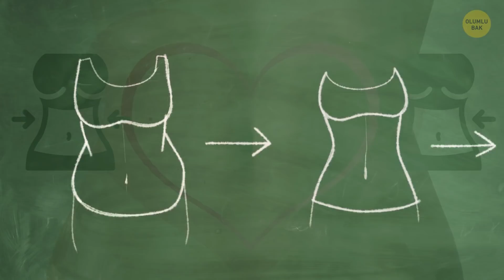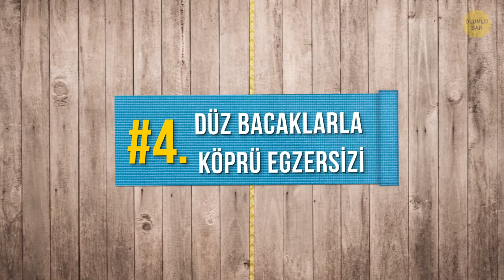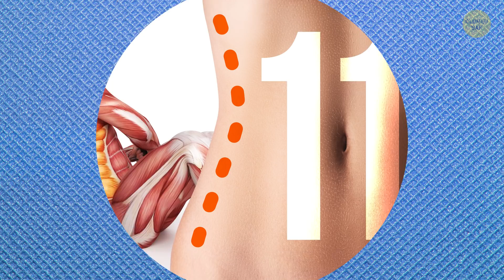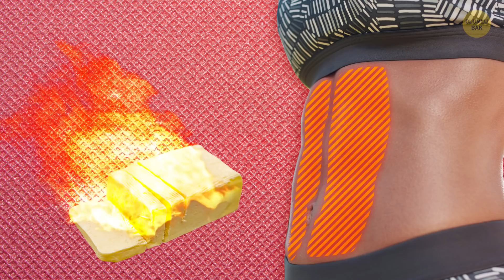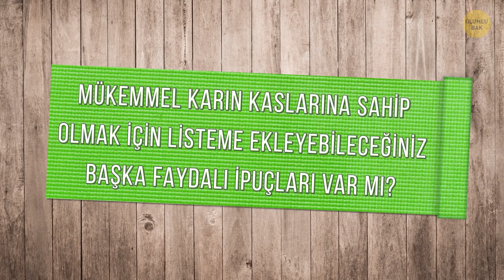Bir Ayda 11 Karın Kası Çizgisine Kavuşmak için Yapabileceğiniz 7 Egzersiz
Erkekleri harika sixpacklere, diğer bir deyişle baklavalara kavuşturacak bol bol kaynak olmasına rağmen bizim o 11 karın kası na sahip olmamız için neden bu kadar az bilgi olduğunu hiç düşündünüz mü?  İşte tüm yanlış anlamaları ortadan kaldırmak için çok etkili bir antrenmana hazır mısınız? Sadece 1 ayda inanılmaz sonuçlar elde edeceksiniz!

Ama önce şu 11 karın kası neymiş onu öğrenelim. Aslında, bu, sixpack gibidir, ancak içinde gerçek sixpackler yoktur. Erkekler karınlarında bu sert baklavalar olsun diye uğraşırken, kadınlar genelde daha ince ve sıkı bir karın isterler. “Peki ya bu 11 sayısı nereden geliyor?” diye sorabilirsiniz. Karnınızı kadınsı ve çekici gösteren ve beliniz boyunca uzanan dikey çizgilerden geliyor. Bu kasları doğru bir şekilde sıkılaştırmak için, sixpack elde etmek için çalışacağınız kadar sıkı çalışmalısınız.

ZAMAN BİLGİLERİ:

Plank 0:59

Bükülmüş dizlerle köprü egzersizi 1:56

Yan plank 3:02

Düz bacaklarla köprü egzersizi 3:43

Bacak kaldırma egzersizi 4:37

Bisiklet crunch egzersizi 5:47

Yanlara dönme egzersizi 6:49

ÖZET:

-Harika kaslara sahip olmak için yanıp tutuşuyorsanız plank harikadır. Karnınızı çalıştırır ve hareketi düzgün bir şekilde yaparsanız karın kaslarınız fazlasıyla gerilir.

-Bükülmüş dizlerle köprü egzersizi o kadar da zor değil ve 11 karın kasına sahip olmak isteyenler için son derece faydalı. Aynı zamanda hem karnınızı hem de hoş bir bonus olarak kalça kaslarınızı da çalıştırır.

-Yan plank, güzel karın kasları için gereklidir çünkü klasik plank egzersizinden farklı olarak, özellikle yan karın kaslarınızı hedefler. Belinizi şekillendiren şey budur, bu yüzden egzersizi yabana atmayın!

-İlk dört egzersiz karnınıza ve dengede durmaya odaklıydı. Şimdi de hayallerinizdeki karın kaslarını elde etmenize yardımcı olacak kasları hedefleyen egzersizlerle devam ediyoruz. Bacak kaldırma egzersizi bu serinin ilkidir: alt karın kaslarınızı, göbeğinizi ve adından da belli olacağı gibi bacaklarınızı çalıştırır.

-Forma girmeyi hedefliyorsanız, bisiklet crunch egzersizi karın kaslarınızı hedefleyen egzersiz setinizde mutlaka olmalıdır. Bisiklet crunch, yan karın kaslarınızı hedef alır ve onları başka hiçbir egzersizin yakamayacağı kadar yakar.

-Bu egzersiz setteki en zor egzersiz. Ama üzülmeyin, aynı zamanda sonuncusu da! Bu yüzden terinizi silin ve sevinin! Yanlara dönme hareketi tahmin edebileceğiniz gibi 11 karın kasının en önemli parçası olan yan kaslarınızı çalıştırıyor.